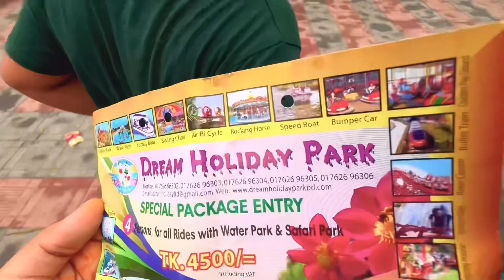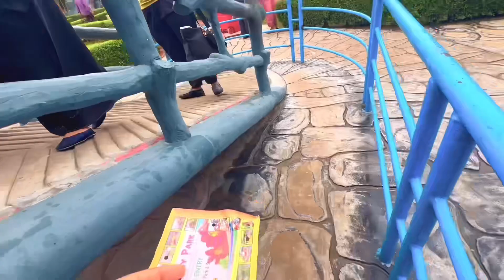Eid tour | Narsingdi Dream Holiday Park Narsingdi | Bangladesh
I just forgot the video..so I can't share this link